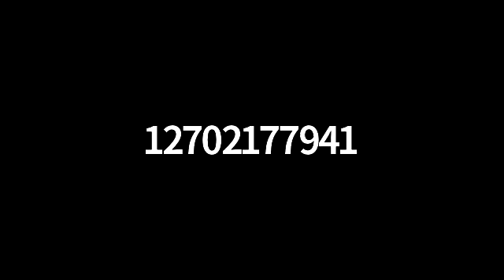Resurrection Sunday Pastor: Dr. G. L. Duncan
Just By Faith Ministries ZOOM Services
4/12/2020
Easter Service